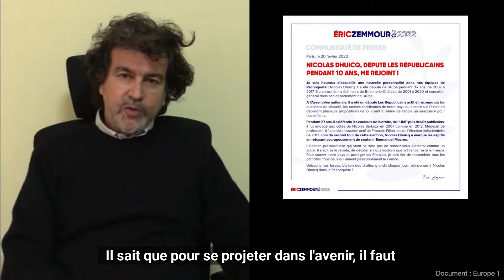Nicolas Dhuicq lâche Éric Zemmour pour soutenir Marine Le Pen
En deux mois de temps, Nicolas Dhuicq a changé d’avis en indiquant qu’il voterait «dès le premier tour» pour Marine Le Pen.